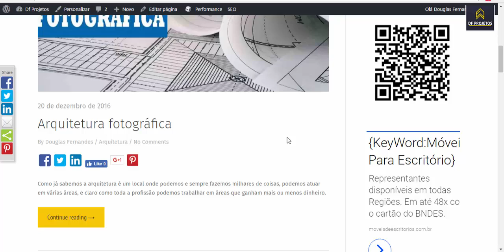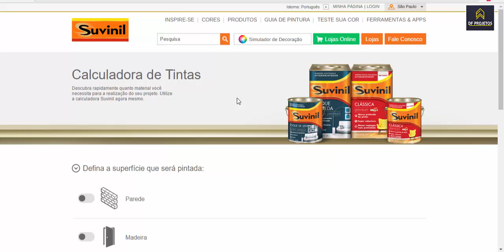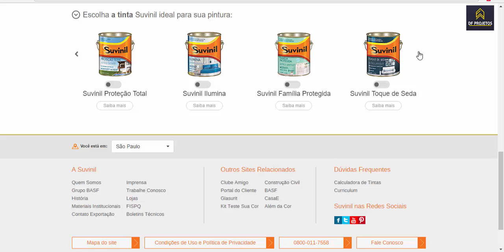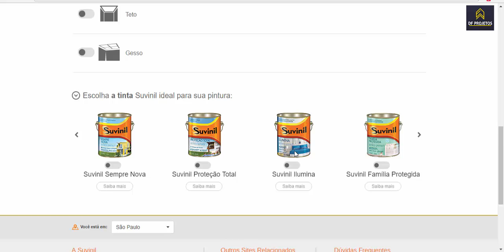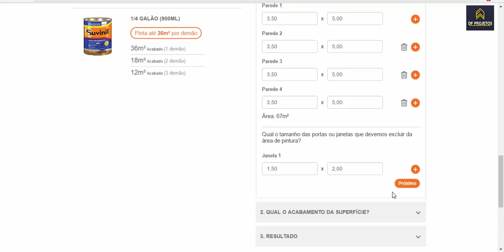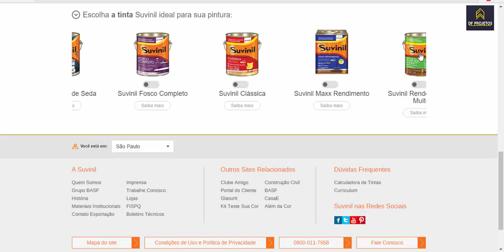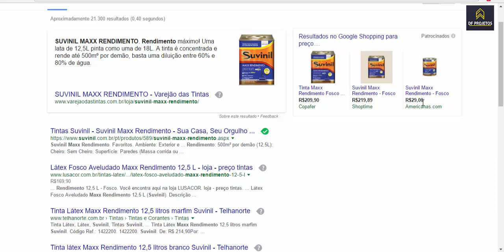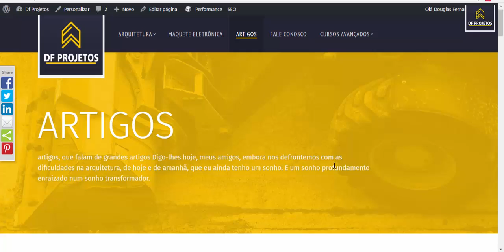Como comprar tinta para parede